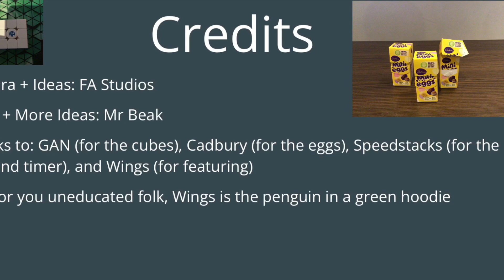Ep 7: Rubik’s Cube MAGIC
Beaky does some stuff

Credit to:
GAN
CADBURY’S
SPEEDSTACKS